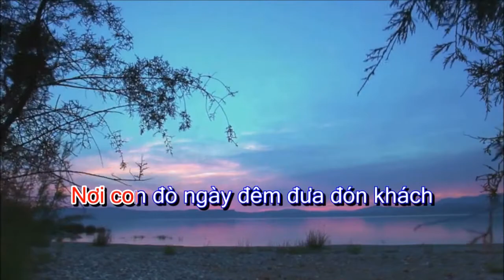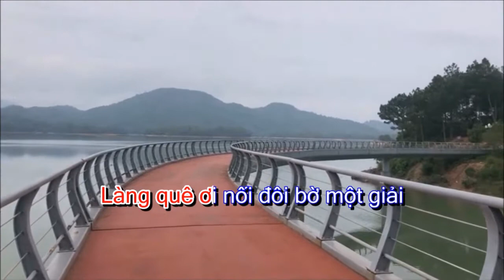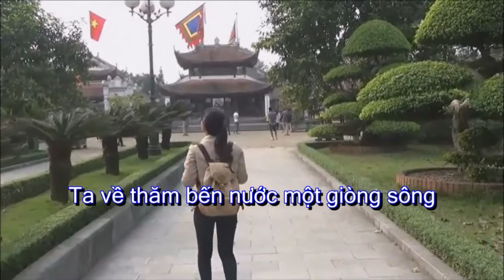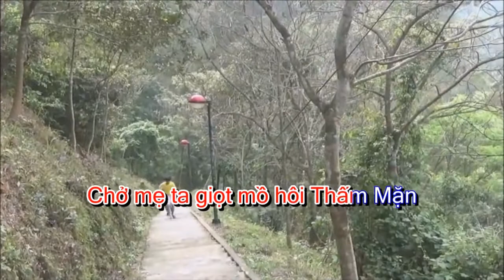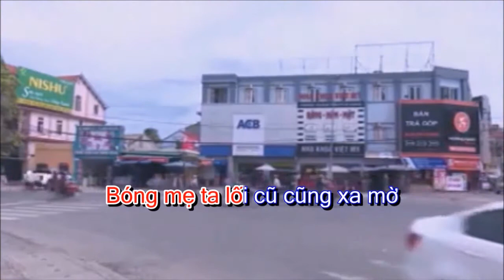Thăm bến đò xưa/Karoke/beat chuẩn/Bùi thúy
Ta trở về thăm lại bến sông xưa
 Nơi con đò ngày đêm đưa đón khách
 Mùa hoa xoan trắng trời chim chao liệng
Cánh đồng xanh lúa đã trổ đòng đòng
Ta về thăm bến nước một giòng sông
 Có cánh cò hai bên bồi bên lở
Bóng ai xa sau những lần tan chợ
Kẽo kẹt bờ đê gánh nặng mẹ về
Dòng sông trong tắm mát cả làng quê
Con đò nhỏ bộn bề suốt Mưa nắng
Chở mẹ ta giọt mồ hôi Thấm Mặn
Sau buổi chợ về trĩu nặng đôi vai
 Ngọt bùi thay trong hương lúa sắn khoai
Giọt mồ hôi tháng ngày còn đọng mãi
Làng quê ơi nối đôi bờ một giải
 Bên lở bên bồi vang vọng tiếng gà trưa
Ta trở về lặn lội dưới nắng mưa
Tìm cánh cò còn đâu nơi chốn cũ
 Bến Đò Xưa cỏ rong rêu đã phủ
Bóng mẹ ta lối cũ cũng xa mờ